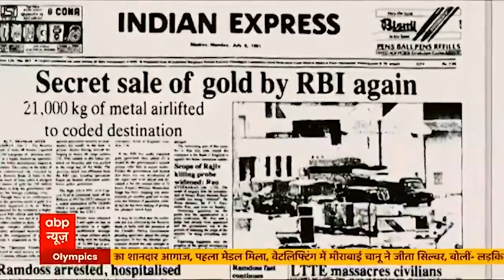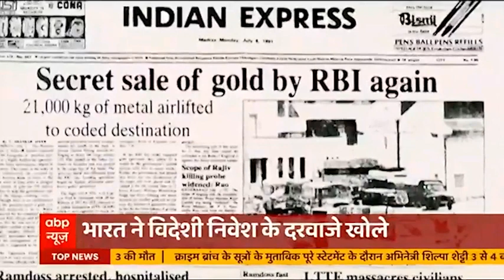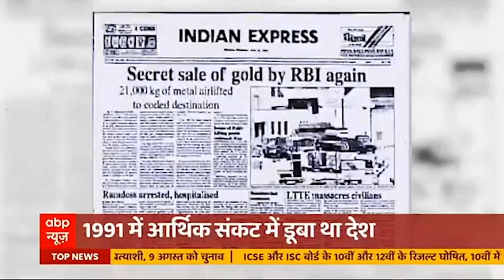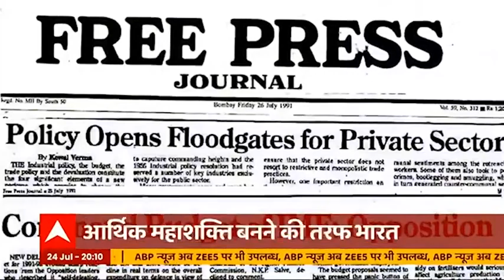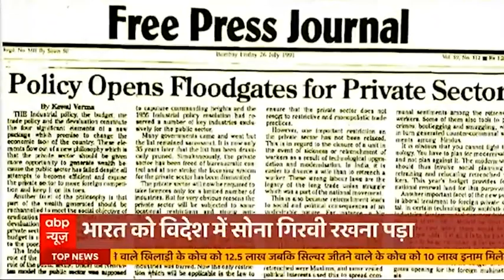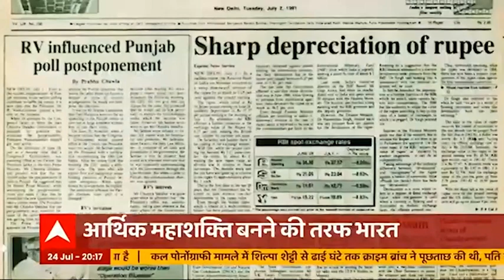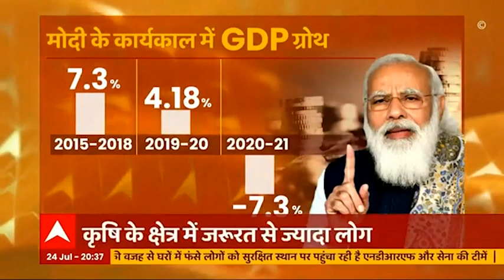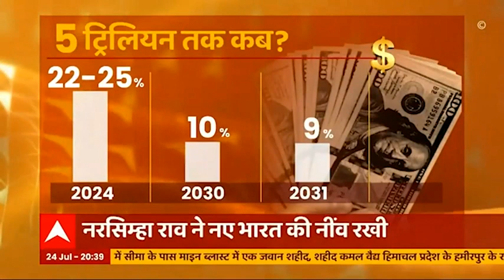Know how did P. V. Narasimha Rao lay the foundation of new India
The year 1991 is considered to be the turning point in the history of India. In the same year, India opened its markets for foreign investment. Former Prime Minister Narasimha Rao is considered the Prime Minister of India's economic transformation who laid the foundation of new policies.